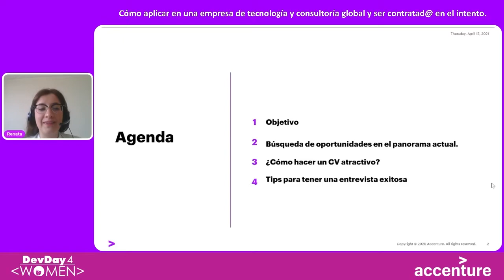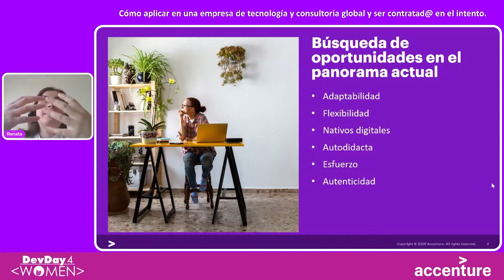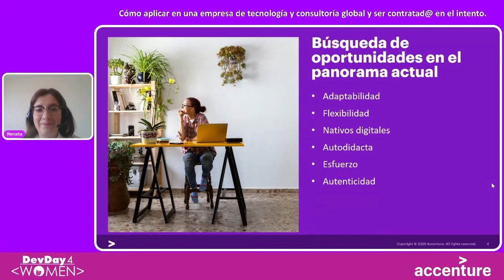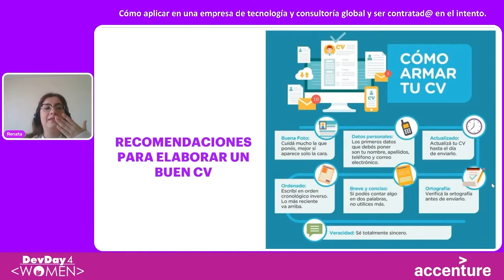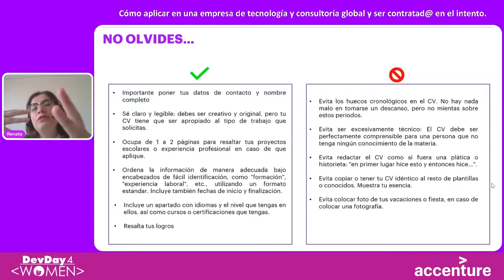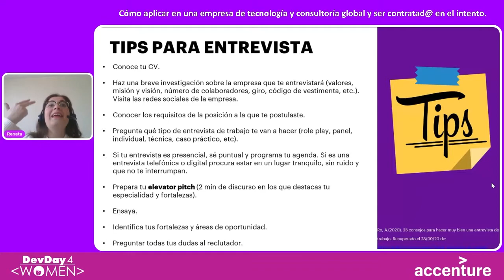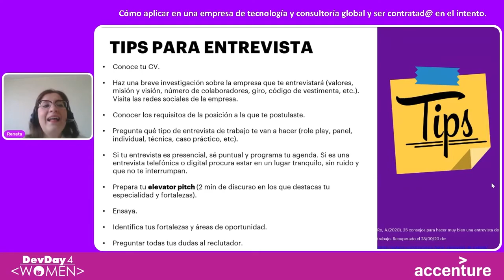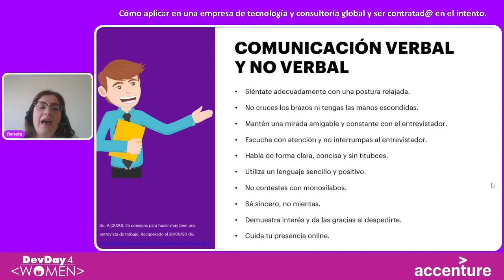DD4W 21.04 - Cómo aplicar en una empresa de tecnología y consultoría global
¿Cómo convencer a los líderes de contratarme? ¿Qué poner en mi experiencia y mis cualidades? Si acabas de graduarte o estás a un paso de hacerlo y te has hecho estas preguntas, ésta es tu plática.